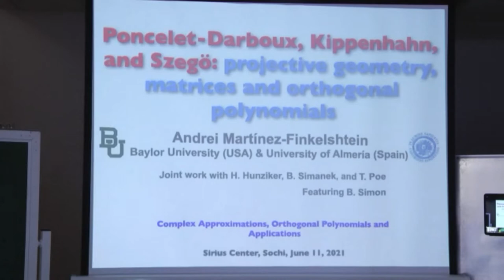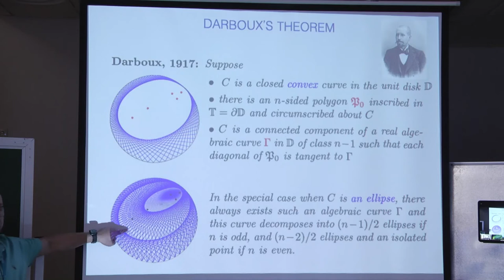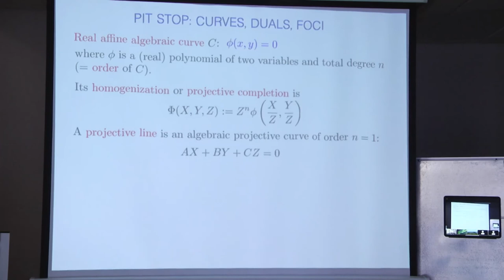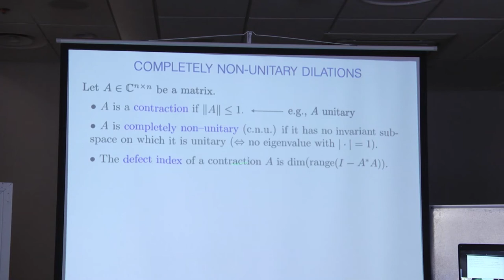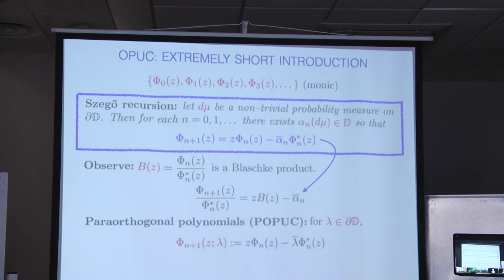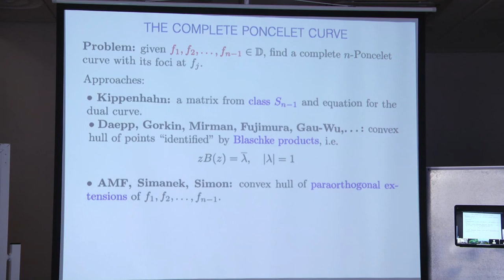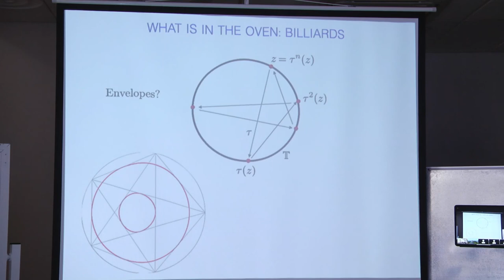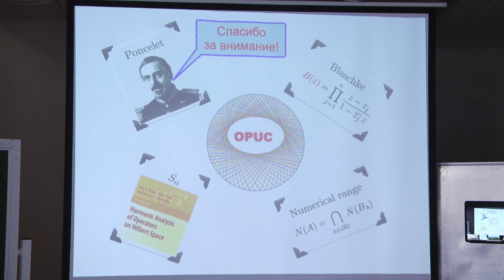Martinez-Finkelshtein Andrei @ CAOPA 2021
Named "Poncelet--Darboux, Kippenhahn, and Szegő: projective geometry, matrices and orthogonal polynomials" this talk had place 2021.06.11 MSK 9:30 – 10:10.